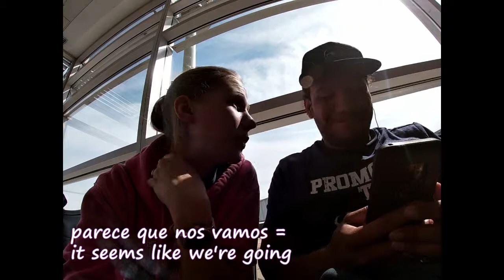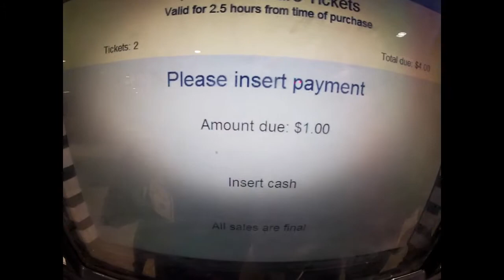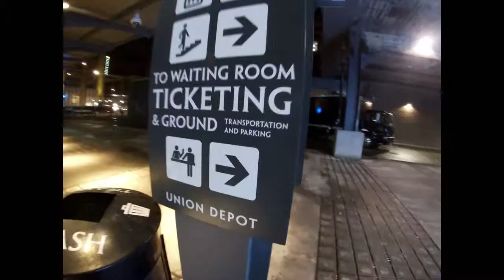So Much Public Transportation | Visiting Mall of America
Ever been interested in Spanish? Then you're in the right place!

Join me as I share a bit of mi vida, inspiración, y español in Spanglish! What's great for all you who want to learn Spanish is that you'll actually hear pronunciations, plus see words and their translation across the screen.

I don't have the perfect pronunciation of course, and I'm realizing that more y más as I edit and hear myself speak, so I'll be helping myself with mi español as well as helping you with yours! I do try to keep the Spanish words at a semi-fast speed so that you can get used to the more native way of speaking and not the 'Spanish-teacher-in-the-classroom' way of speech.

¡Disfruta! Enjoy!

Darlene